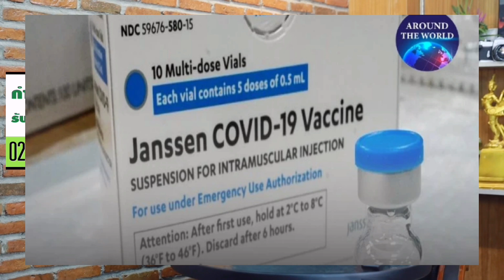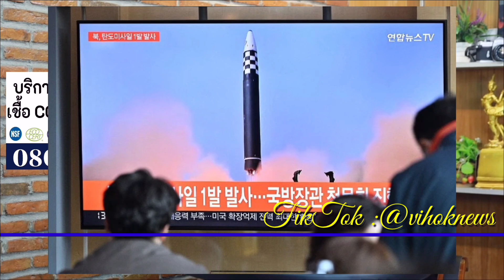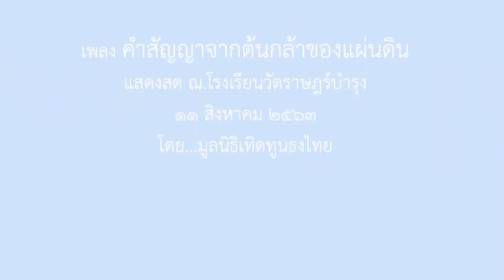อัดเต็มสูบ ! เบื้องลึก หนุน $150 ล้าน สู้อีกยก หวังยื้อเกม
Line  : vihok001